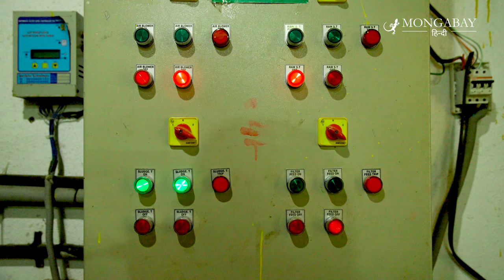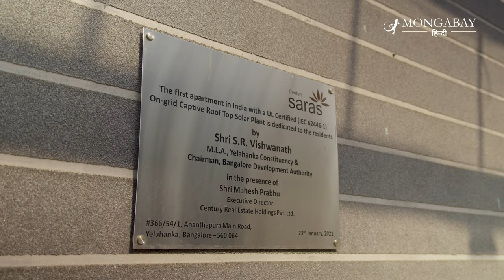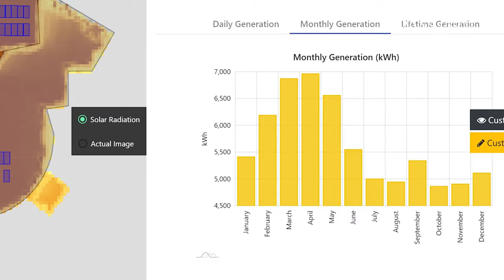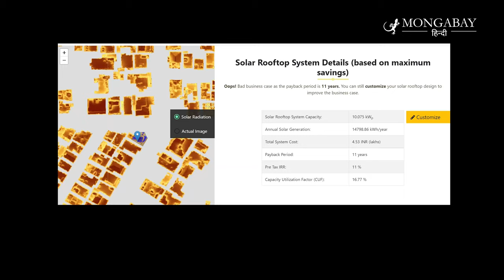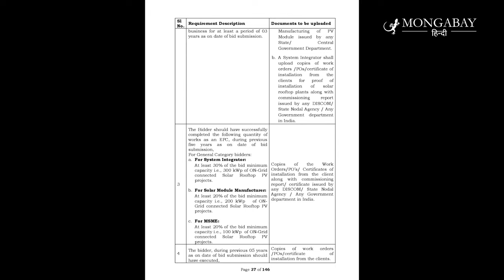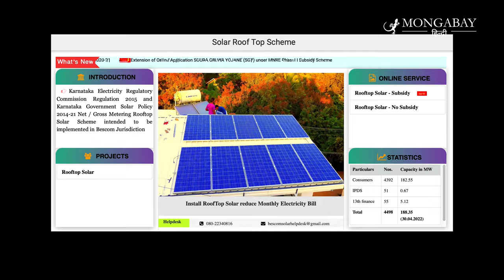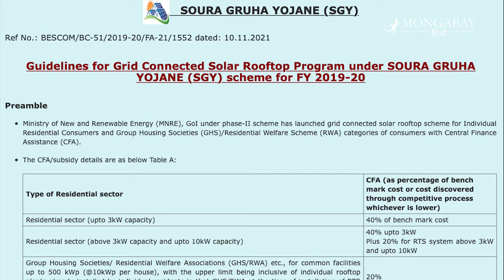बेंगलुरु में सोलर रूपटॉप की सुस्त रफ्तार की क्या है वजह [Rooftop solar in Bengaluru]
बेंगलुरू में रूफटॉप सोलर के जरिए बिजली पैदा करने की काफी संभावनाएं हैं लेकिन इस मौके का पूरा फायदा नहीं उठाया जा रहा है। रूफटॉप सोलर से जुड़ी अनिश्चितता लोगों को रूफटॉप सोलर में निवेश करने से रोक रही है। इसके अतिरिक्त, खराब नीति भी इस राह में रोड़ा है।